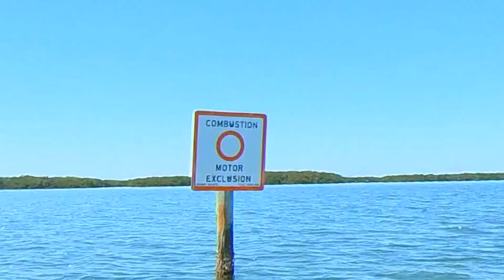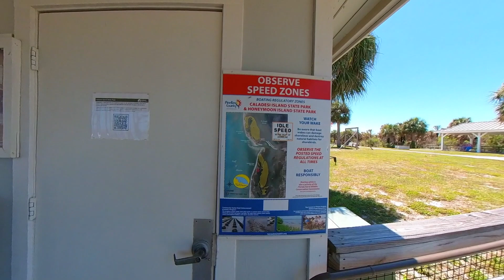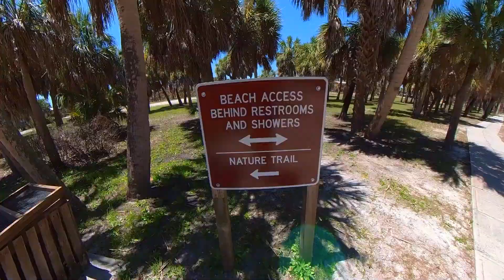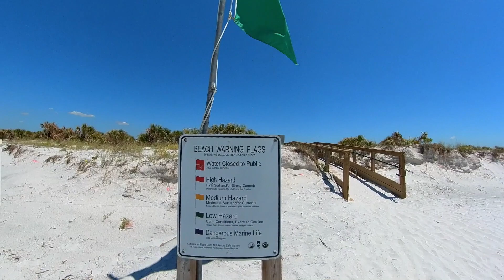Caledesi Island State Park - Fui parar numa Ilha deserta